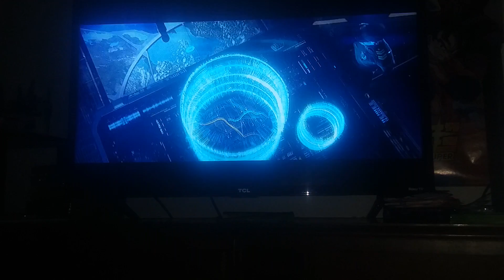Halo Wars 2 Part 1 Remake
Hey guys it's Big Mike117 back with another Halo Wars 2 video. In todays video I will be redoing the  Part 1 I had and this'll be the remake of that Part 1 vid. Turn on those post notifications for keeping up 2 date of when I'll be posting videos. Which most of the time it'll be from 12am to onward so be sure to watch out for em. I wanna see this vid get 5k likes. I also wanna see this channel get 1k subs be the end of July.